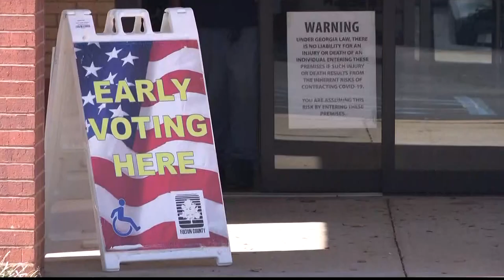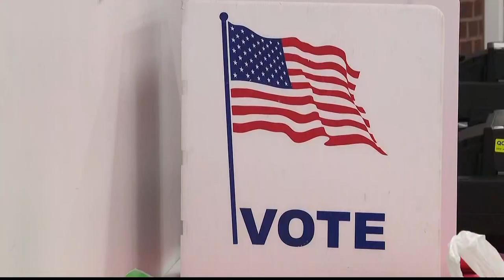Black activists react to Sec. of State's calls for security at polling locations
Sec. of State Brad Raffensperger called for GBI and state troopers to stand guard at polling locations.